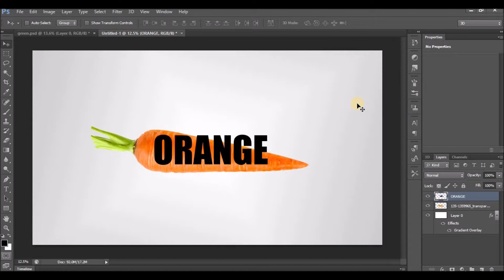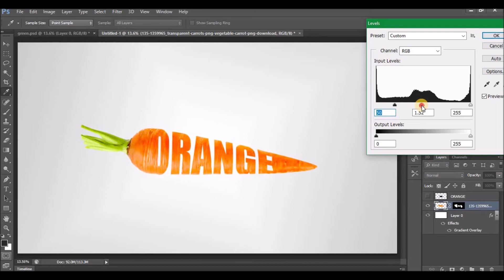How to Create Typography Poster Design in Photoshop | Step-by-Step Typographic Design Tutorial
Learn how to design a stunning typography poster in Photoshop with this step-by-step tutorial! Whether you're a beginner or a pro, this video will guide you through the entire process of creating a professional-looking typographic design. Enhance your graphic design skills and make eye-catching posters with these easy-to-follow techniques.

📌 What You'll Learn:

How to set up your Photoshop project
Tips for choosing the best fonts and layouts
Creative techniques for arranging text and images
Adding color and effects for maximum impact

Typography poster design in Photoshop
Photoshop poster design tutorial
How to create typographic design
Typography design tips for beginners
Creative poster design ideas
Typography art in Photoshop
Step-by-step Photoshop tutorial
Graphic design for beginners
Photoshop text design techniques
Poster design inspiration